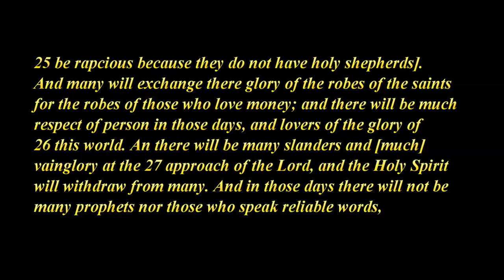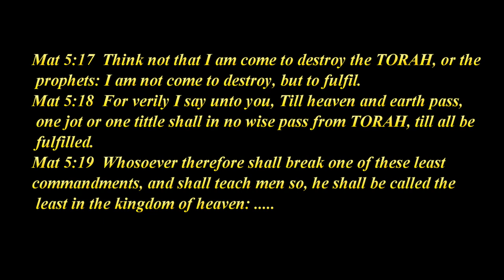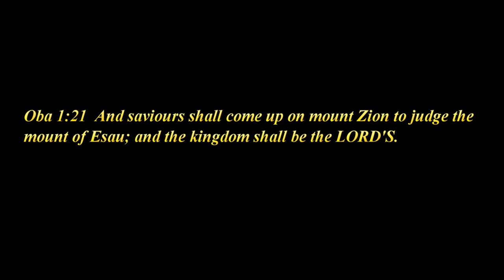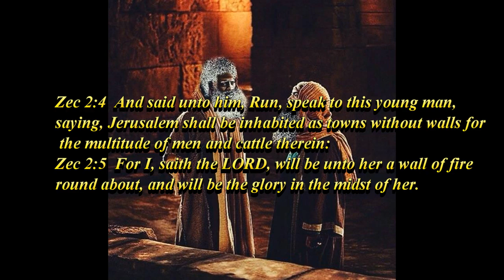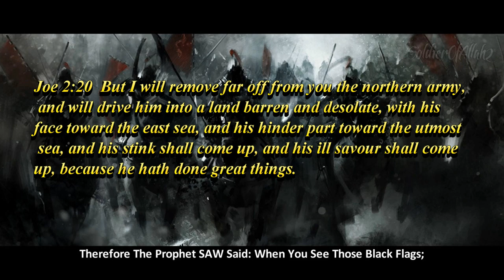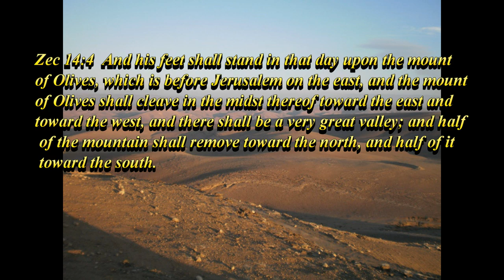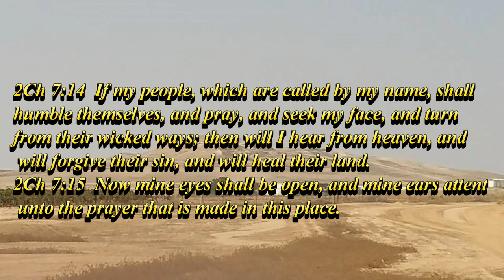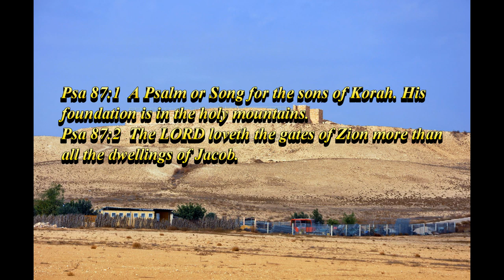DEBATE! GOCC VS. TEL ARAD (MT.ZION)... IS THE FEAST DAY LAWS DONE AWAY???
Here are best YouTube Debates you need to see to get more understandings on this topic

REDEEMING THE JEWISH SLAVE TRADERS:

LOST BOOK OF THE HOLY ENOCH CALENDAR VOL.1